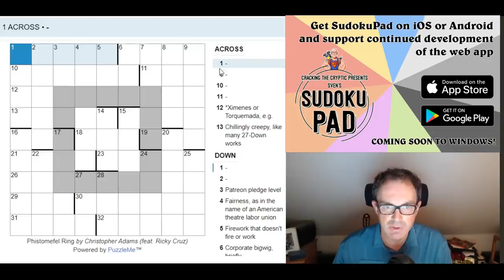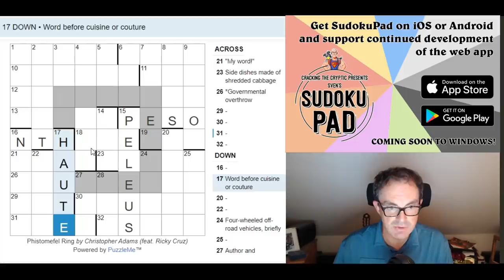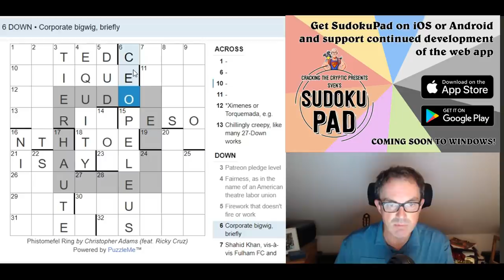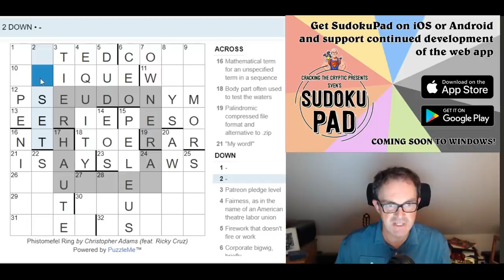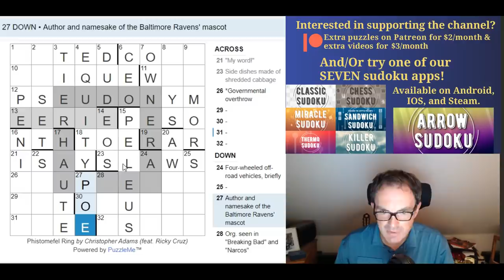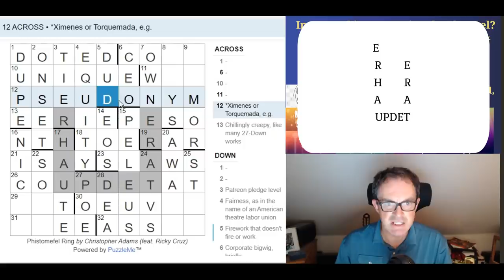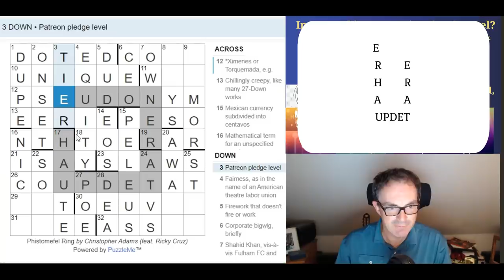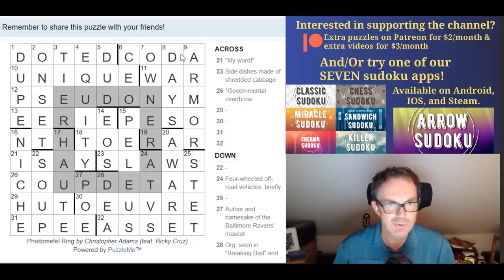The Phistomefel Crossword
Here is a cool bonus video featuring a crossword by Christopher Adams (featuring input from Ricky Cruz too).  It's called the Phistomefel Ring and it's a very very nice idea.  Give it a try at the following link:

PS If we manage to reach 400,000 subscribers then we'll be releasing a video where Mark and Simon answer community questions!

We've just released Loony Tunes, a sudoku hunt themed on the cartoons!  The solution video is also OUT.

Here are the links:
Steam:

▶Logo Design◀
Melvyn Mainini